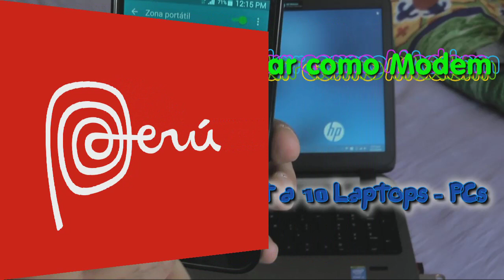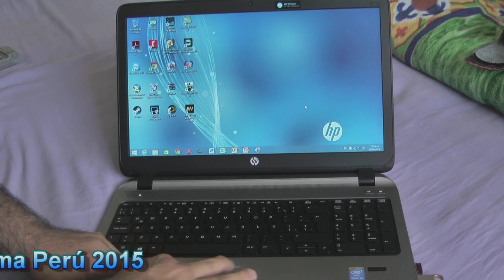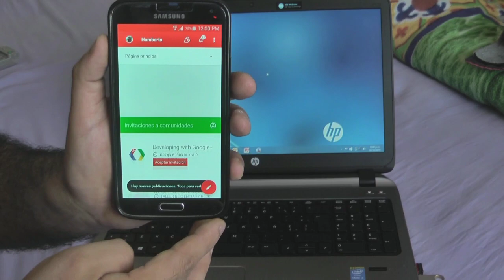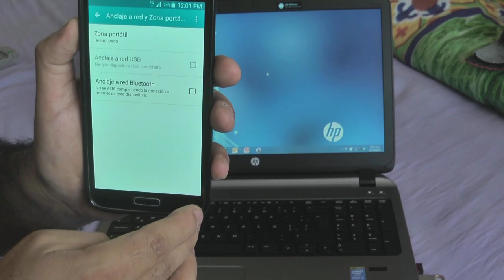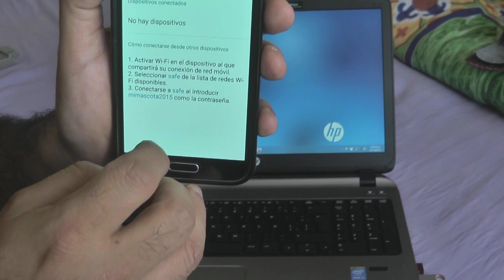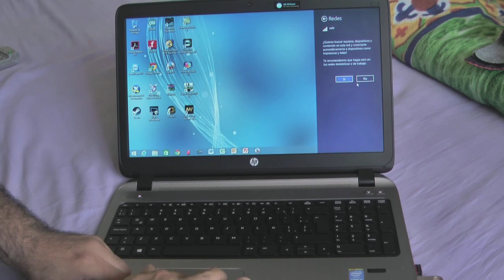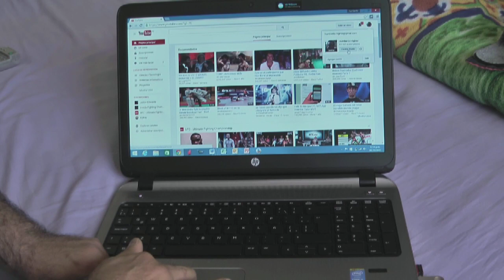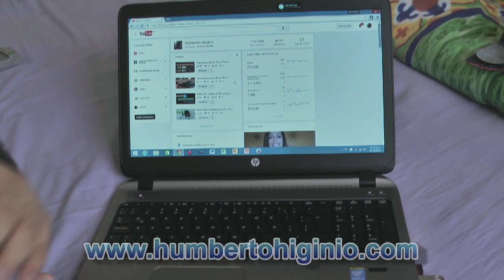Configura tu Celular como Modem para salida a Internet para 10 Laptops - PCs - Celulares o Tablets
En este video te enseño a configurar tu celular como un Modem al que podras conectar hasta 10 dispositivos como otros celulares, tablets, laptops o PCs para que tengan salida a internet usando tu plan de datos de tu proveedor de salida a internet local.

Donativo voluntario: Puedes invitarme un Pisco Sour Peruano haciendo un donativo que servira para cubrir los gastos de nuevos componentes electronicos para los nuevos proyectos en mi canal

Estos otros videos te pueden servir:

* Todo acerca de los Discos Duros - All About Hard Disks - Parte1

* Control de Tiras de LED RGB con Arduino - PWM - Teoria y Practica

* Como crear un USB Booteable para Windows 7, 8, 8.1 - Muy fácil de realizar

* Cómo recuperar la clave de un usuario en Windows 7, 8, 8.1 - Muy fácil de realizar

* Reparando el Mouse de la PC - Paso a paso - Reparaciones Domesticas

* Video 200 - Bolas LED Decorativas - Fácil de realizar